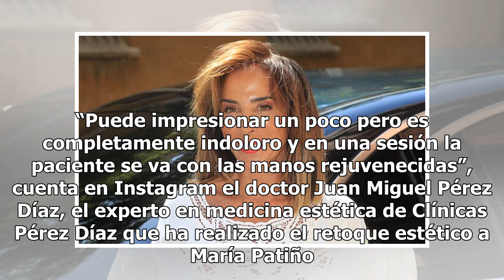María Patiño se hace un curioso y extraño retoque estético en las manos